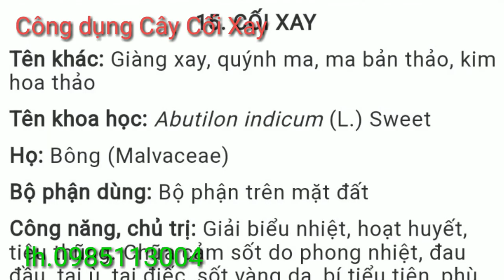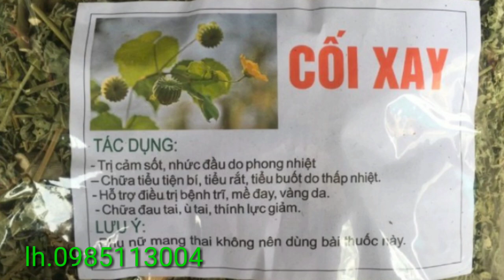Những công dụng từ cây cối xay